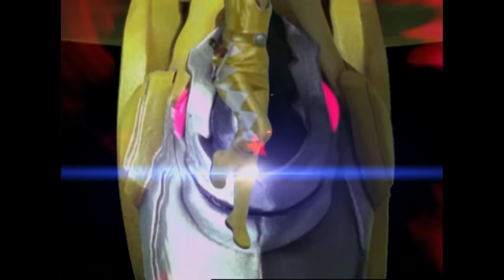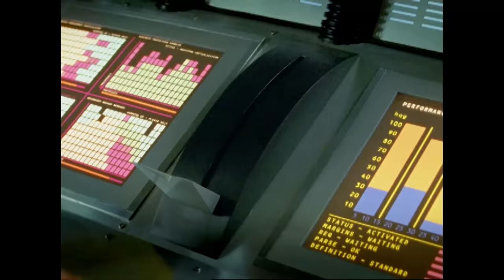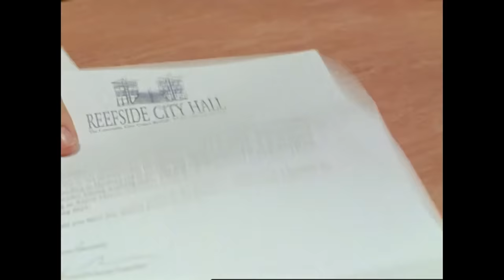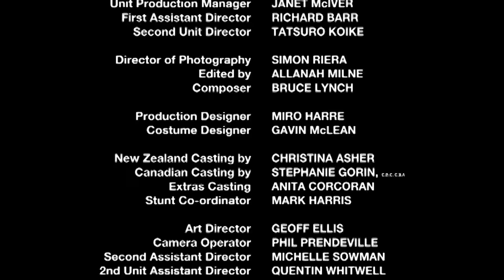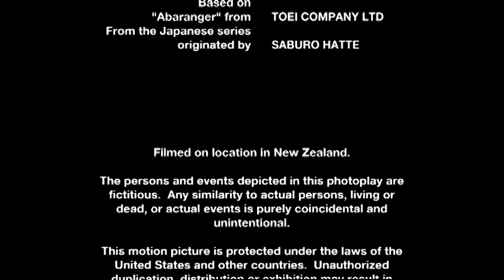Golden Boy | Power Rangers Dino Thunder | Full Episode | E08 | Power Rangers Official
Golden Boy:
In an effort to buy his adoptive son's love, Dr. Anton Mercer pepares to buy Trent's workplace, Hayley's Cyberspace Café! But will he accept this gift? Meanwhile, Zeltrax uses his own DNA to create a fierce warrior, Golden Rod. The Ranger teens seek to stop this hostile takeover, by appealing to Tommy's pal on the city council. But when she's captured by Golden Rod, it's up to our heroes to save her. But can she save their new hangout?